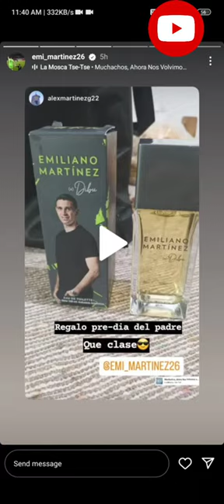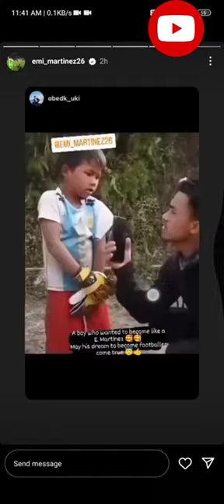Sa shisien buh biang u Martinez ka Argentina iaka video u Samborlang Rynjah ha Instagram A/c jong u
support ia u Samborlang bad ia kane ka channel